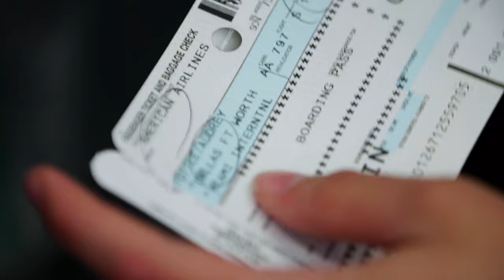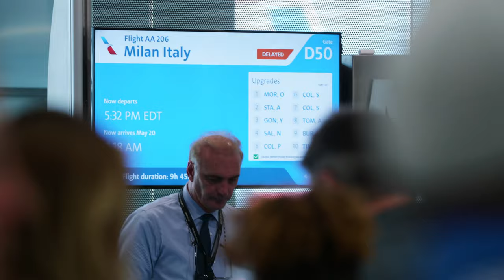Italy Tour 2019 - Texas Tech Volleyball Short Documentary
The Texas Tech Volleyball team took an international trip to Italy in 2019. While playing several games against opponents overseas, they also got to experience the culture of Europe. Follow along with them in the extended cut of their journey.

Filmed and edited by Tanner Fowler